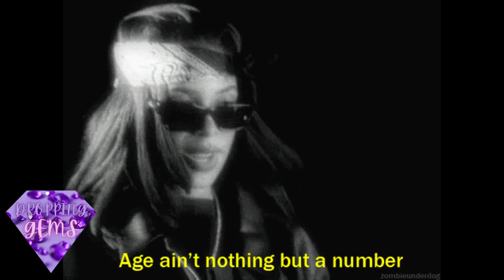Megan Finds a Lad & She's Glad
Floetry on Meagan Good